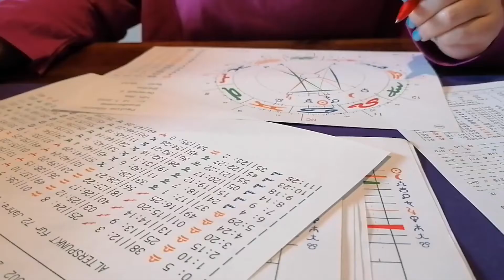Frühlingsanfang Neustart Numerologie selber lernen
Es ist so einfach Numerologie zu lernen.

Seit über 25 Jahren wende ich Numerologie erfolgreich an und Berate Menschen bei Entscheidungen.

Ich freue mich über Likes, Abo und Kommentare